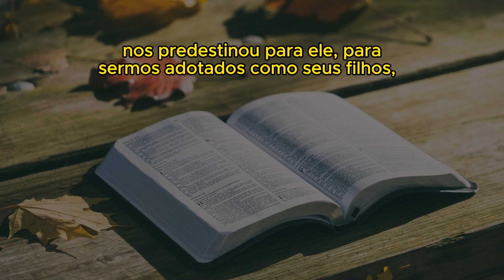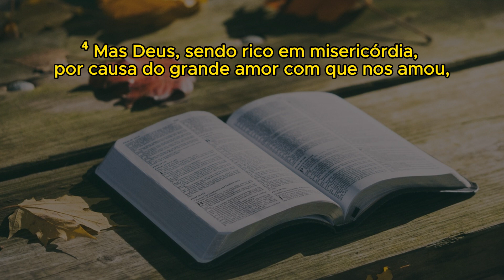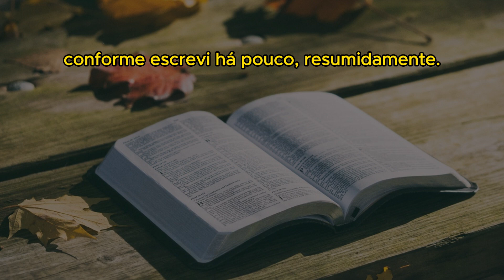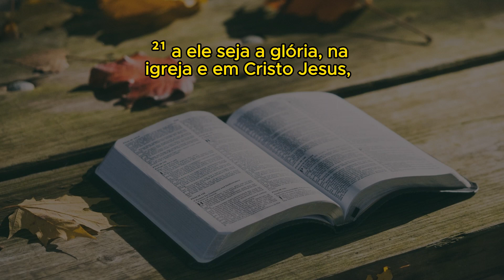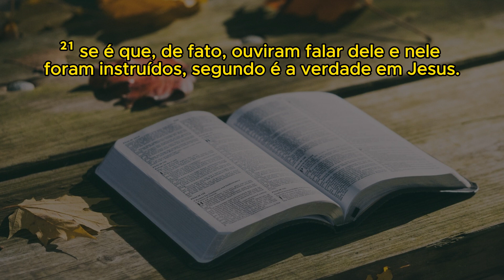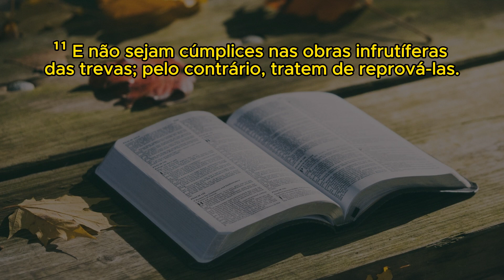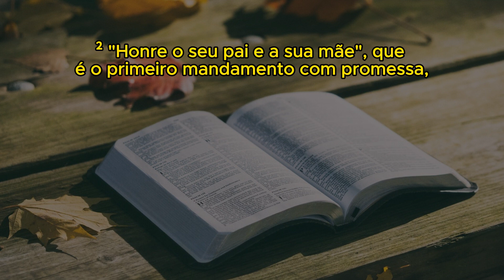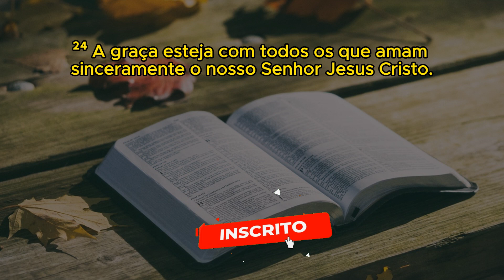EPÍSTOLA AOS EFÉSIOS | Nova Almeida Atualizada | completo com legenda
Quadragésimo nono livro da Bíblia e décimo do Novo Testamento, neste livro podemos observar diversos ensinamentos dados pelo apóstolo Paulo aos santos em Éfeso, lugar que visitou durante suas viagens missionárias. A autoria do livro é atribuída ao apóstolo Paulo; ele escreveu Efésios durante sua primeira prisão em Roma.

Ao longo dos seis capítulos acompanhamos as instruções dadas por Paulo sobre como os cristãos devem seguir a doutrina do Senhor, tudo que é necessário para a correta prática da vida cristã e também as bençãos celestiais que temos em Cristo Jesus. Paulo esclarece que a salvação ocorre através da fé no Senhor, e não com a realização de obras. Porque pela graça sois salvos, por meios da fé; e isto não vem de nós, é dom de Deus”. (Efésios 2:8)

O apóstolo Paulo inicia o livro apresentando os feitos de Deus e os princípios de todas as Suas realizações. Em seguida, esclarece sobre o modo como os cristãos devem se posicionar em relação a Cristo; ao vivermos uma vida em Cristo, somos renovados. “Que, quanto ao trato passado, vos despojeis do velho homem, que se corrompe pelas concupiscências do engano; E vos renoveis no espírito da vossa mente; E vos revistais do novo homem, que segundo Deus é criado em verdadeira justiça e santidade. (Efésios 4:22-24)

O apóstolo Paulo também instrui a todos para que andem conforme os ensinamentos de Deus, tendo sempre humildade e amor ao próximo. Ele reforça a necessidade de sermos firmes em relação à vida no Senhor, não nos deixando influenciar por palavras vãs, homens e falsas doutrinas.

Paulo também dá conselhos específicos para homens e mulheres praticarem no casamento e para a convivência entre pais e filhos.

Portanto, neste livro podemos acompanhar as orientações dadas pelo apóstolo Paulo aos cristãos, para que voltem suas vidas verdadeiramente ao Senhor, desfrutando do Seu amor e sabedoria. O apóstolo enfatiza que devemos nos conhecer e entender como filhos de Deus para que possamos praticar corretamente a Sua vontade.

00:00 - Prefácio e saudação
00:22 - As bênçãos espirituais em Cristo
02:19 - A oração de Paulo
03:49 - Do pecado para a salvação pela graça
05:23 - Os gentios e os judeus são unidos pela cruz de Cristo
07:29 - A vocação dos gentios e o apostolado de Paulo
09:36 - Paulo ora novamente
10:59 - A unidade da fé
11:35 - O santo ministério e o serviço dos santos
13:21 - A nova natureza
14:32 - Exortações à santidade
16:04 - O fruto da luz e as obras das trevas
18:35 - O lar cristão: marido e mulher
20:19 - O lar cristão: filhos e pais
20:46 - O lar cristão: servos e senhores
21:43 - A armadura de Deus
23:28 - Saudações
23:50 - Bênção

CARTA DE PAULO AOS EFÉSIOS
VERSÃO NOVA ALMEIDA ATUALIZADA
AUDIO COMPLETO
BIBLIA FALADA
BIBLIA EM AUDIO
PALAVRA DE DEUS
EDIFICAÇÃO
MEDITAÇÃO

NÃO É PERMITIDA A VEICULAÇÃO DOS VIDEOS SEM AUTORIZAÇÃO PRÉVIA POR ESCRITO.